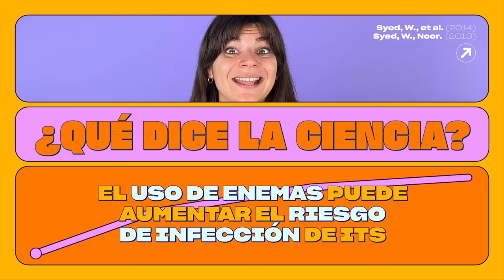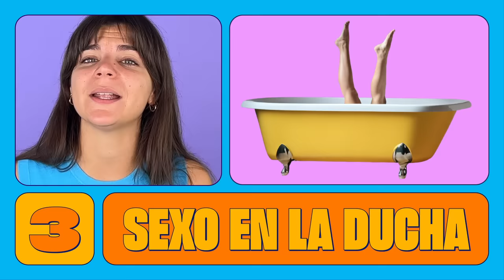6 consejos para el mejor sexo anal (sin manchar)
Lo que dicen las malas lenguas, es que el sexo anal es “sucio” y  “antigiénico" pero se puede tener una práctica segura, placentera y satisfactoria, siempre y cuando se realice de forma adecuada. Te damos 6 consejos para no manchar y tener el mejor sexo anal.

00:00 Consejos para evitar manchar en el sexo anal
00:44 Lavado anal o enema
01:16 ¿Qué dice la ciencia sobre el enema?
02:18 6 tips para prevenir fugas
02:33 Preservativo
02:50 Lubricante
03:04 Ducha
03:20 Toalla y baño
03:35 Salud digestiva
04:00 Analizando el ano

REFERENCIAS

Carballo-Diéguez.,A.  Lentz, C. Giguere, R., Edward, J., Fuchs., Craig, W., Hendrix. (2018). Rectal Douching Associated with Receptive Anal Intercourse: A Literature Review. Aids and Behavior, doi: 10.1007/S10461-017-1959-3

Grov, C., Westmoreland, D., Carneiro, P. B., Bauermeister, J. A., & Carrico, A. W. (2021). Getting Clear About Rectal Douching Among Men Who Have Sex With Men. Archives of Sexual Behavior, 50(7), 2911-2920.

Habel, M. A., Leichliter, J. S., Dittus, P. J., Spicknall, I. H., & Aral, S. O. (2018). Heterosexual Anal and Oral Sex in Adolescents and Adults in the United States, 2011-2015. Sexually Transmitted Diseases, 45(12), 775-782.

Joshua, G., Rosenberger., Debby, Herbenick., B, Van, Der, Pol., David, S., Novak., M, Reece., J, D, Fortenberry. (2011). O2-S4.06 Exploring enema practices among men who have sex with men in the USA: implications for sexual health. Sexually Transmitted Infections, doi: 10.1136/SEXTRANS-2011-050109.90

Plewka, A., & Haak, D. (2022). Anal dyspareunia – biological and psychosocial correlates of painful anal intercourses in population. Psychiatria Polska, 1-9.

Syed, W., Noor., B., R., Simon, Rosser. (2014). Enema Use among Men who have Sex with Men: A behavioral epidemiologic study with implications for HIV/STI prevention. Archives of Sexual Behavior, doi: 10.1007/S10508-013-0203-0

Syed, W., Noor. (2013). Enema use among men who have sex with men: A behavioral epidemiologic study with implications for HIV/STI prevention.